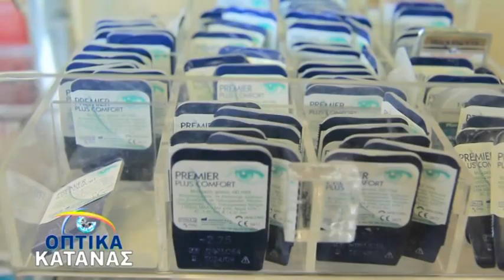ΜΕΣΗΜΕΡΙΑΝΟ ΔΕΛΤΙΟ ΕΙΔΗΣΕΩΝ 24 04 2020